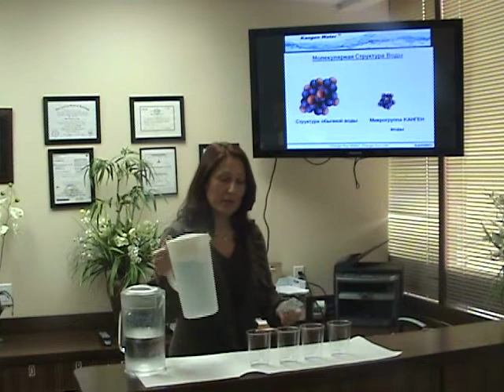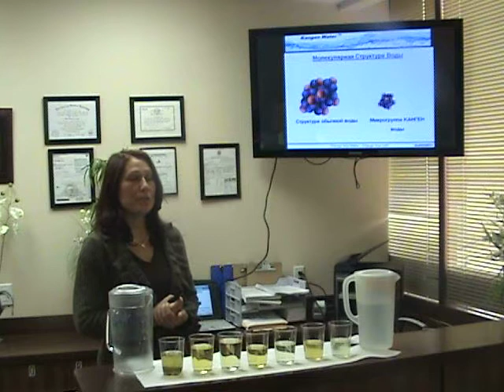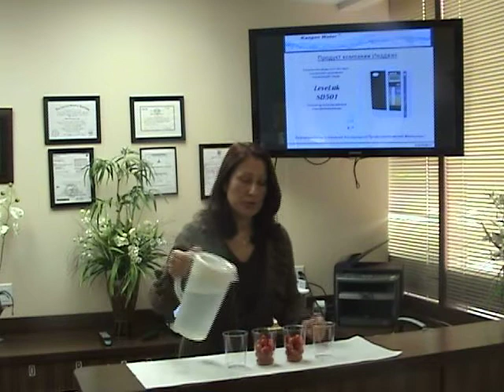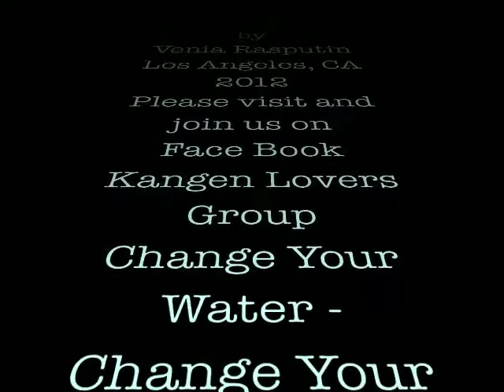Kangen Presentation Russian Language (Part 3 of 3).mov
Kangen Presentation Russian Language (Part 3 of 3)